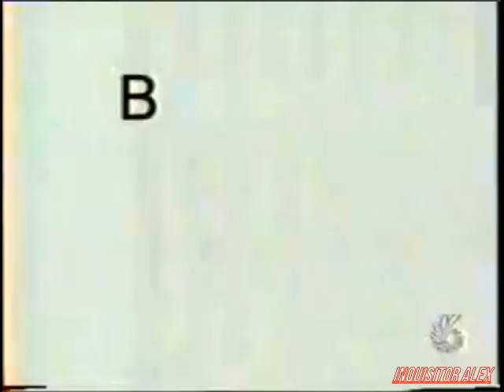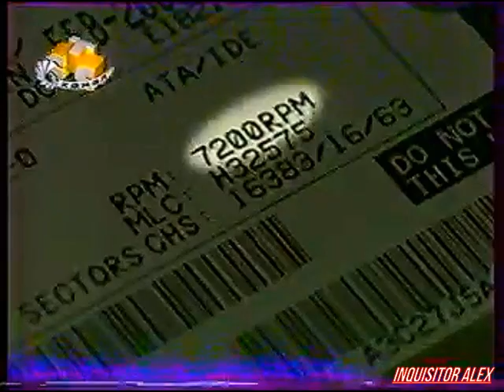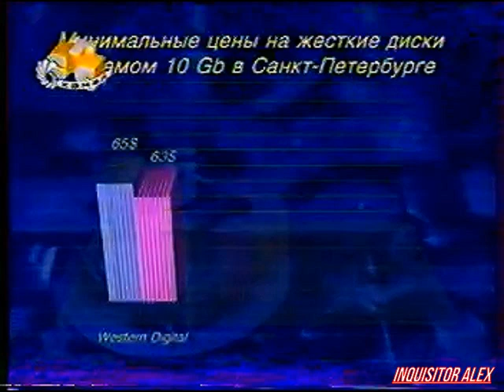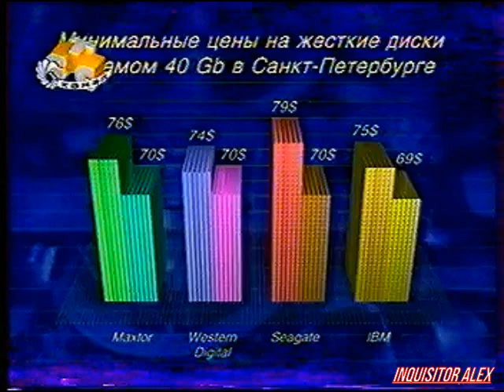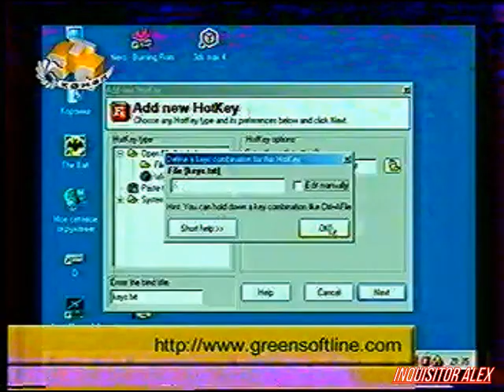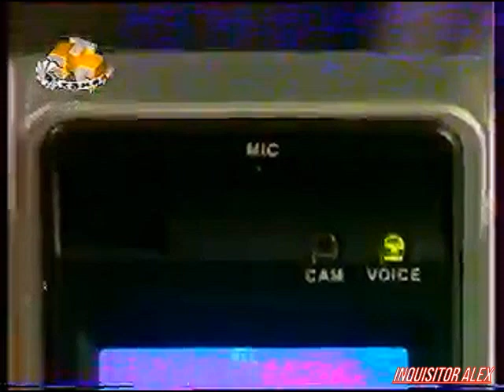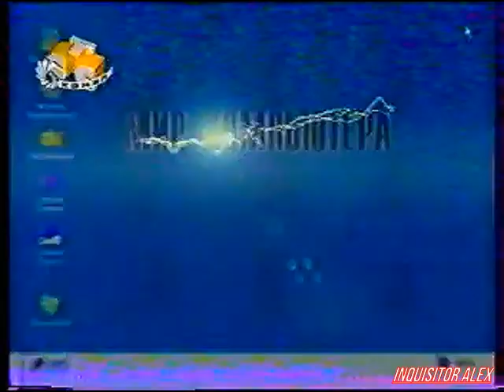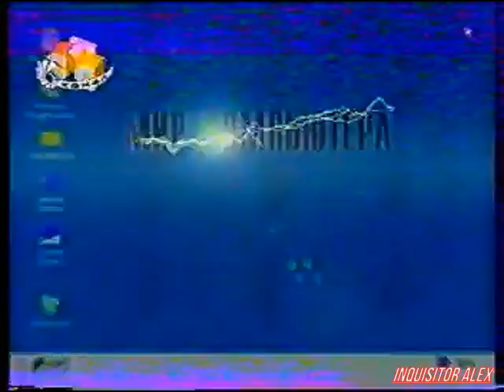Мир Компьютера (ТК "СТС-6 канал",~11.07.2002 год){by Pavel Tsirulnikov} 480p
Мир Компьютера (ТК "СТС-6 канал",~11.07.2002 год) г. Санкт-Петербург

Новости "Hot line" (компьютерный бизнес):
- Национальный институт стандартов и технологий Министерства торговли США дал оценку убытков, которую американская экономика терпит из-за ошибок в программном обеспечении;
- Корпорация "Intel" провела в Санкт-Петербурге в гранд-отеле "Европа" встречу с журналистами специализированных и деловых изданий.

Рубрика "F.A.Q.":
- На какие параметры жестких дисков необходимо обращать внимание?
Отвечает консультант: Николай Заозерский, специалист компании "Свега+".

Новости "Hot line" (телекоммуникации):
- Компания "Nokia" представила в Москве новую модель Nokia 6610;
- Компания "МегаФон" и Департамент мобильной сети и связи передачи информации компании "Siemens" в рамках технического семинара Российской ассоциации 3G успешно провели очередные испытания фрагменты тестовой сети стандарта UNTS.

Опрос среди населения:
- Откуда лучше черпать компьютерную информацию?

Рубрика "Экономический обзор":
- Изменение цен на жесткие диски с объемом 10-20-40 Gb в Санкт-Петербурге.

Рубрика "Интернет"
- FastKey 2;
- Master Converter;
- Powers Counter.

Рубрика "Мобильный мир":
- CMTech Pocket Photo Advance CJ-200.

Итоги конкурса:
- Какова максимальная пропускная способность шины USB 2.0?
Ответ: Максимальная пропускная способность USB 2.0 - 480 Мбит/с.
Победитель: Юрий Альтман, преподаватель информатики.
Призы:
01. Электронный автокаталог всех серийных автомобилей от ведущих мировых производителей от компании "Софт-План";
02. Лицензионный диск с игрой "Heroes of Might and Magic IV" от компании "Бука" и компьютерного клуба "Башня".

Новости "Hot line" (компьютерные игры):
- В Сети Интернет попали ролик новой игры "Delta Force: Black Hawk Down";
- Разработчики выложили трейлер к игре "Tomb Raider: The Angel of Darkness".

Рубрика "Игры":
- Warcraft III: Reign of Chaos (PC)

Конкурс "Мир компьютера":
- Какой основной недостаток RAID 1?
Автор и Продюсер:
- Владимир Богданов, ведущий
- Татьяна Осекина, ведущая новостей
- Дмитрий Довженко, эксперт по интернету
- Алексей Федоров, консультант
- Александр Строев, эксперт по играм
- Андрей Соловьев, мобильные гаджеты